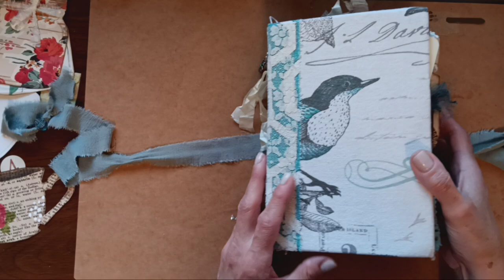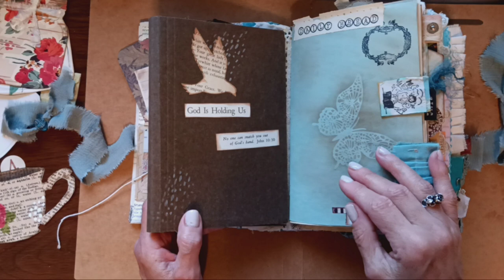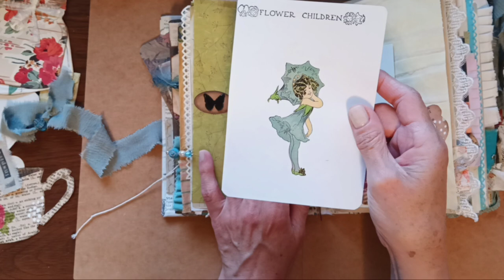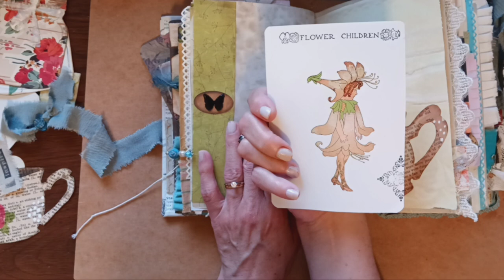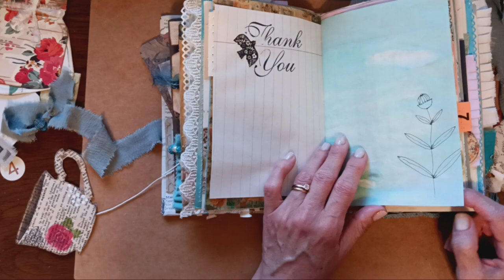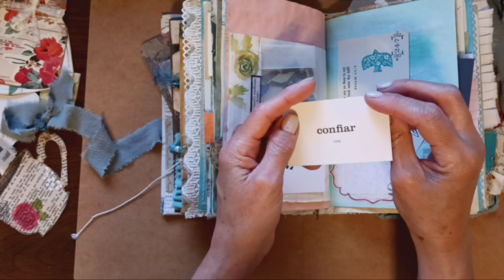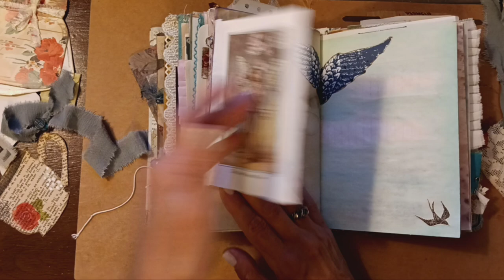26th Junk journal flip through "Flight and Flower" and a few tips